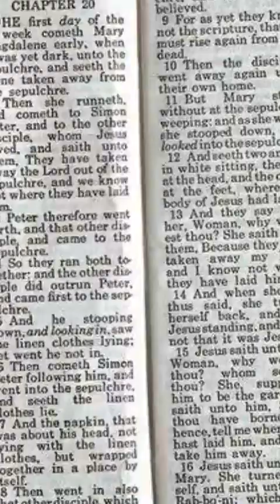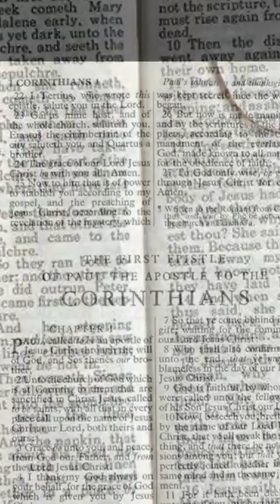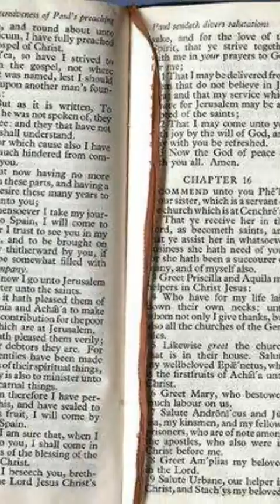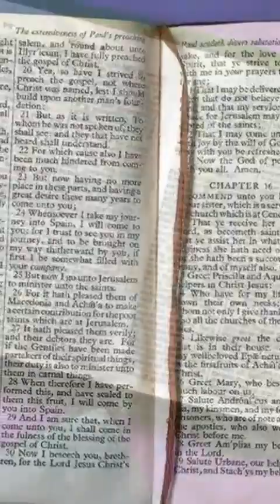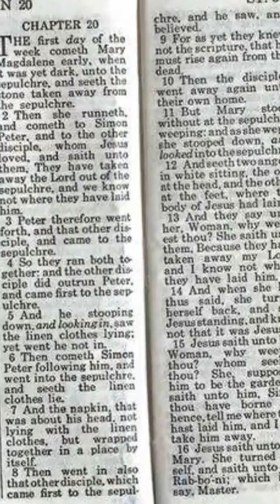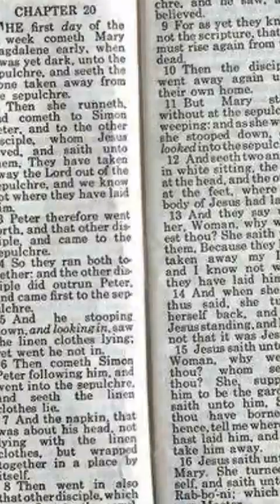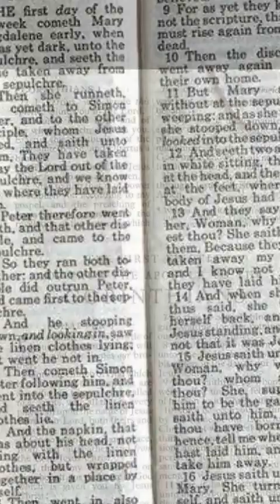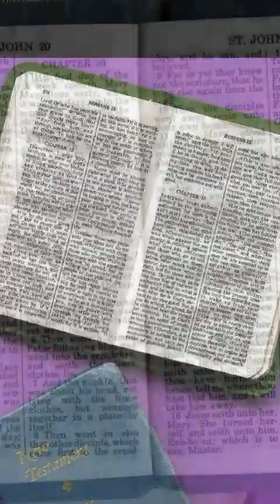El Fanatismo LLDM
Charla sobre fanatismo en la iglesia La Luz del Mundo 1978
Testimonio 9:27